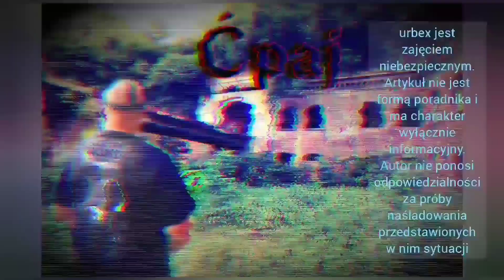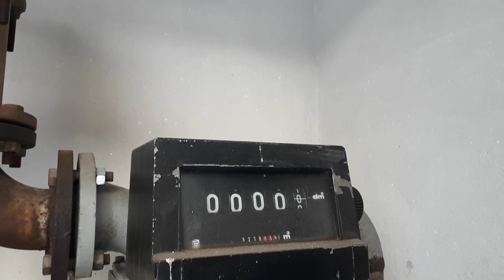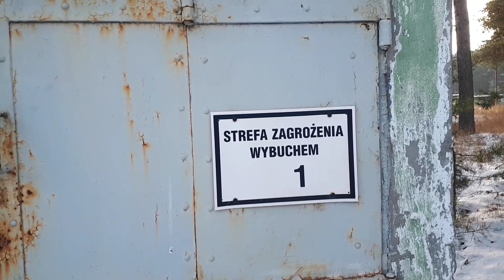Schron strzelnicy dla samolotów i teren bazy MPS urbex eksploracja #